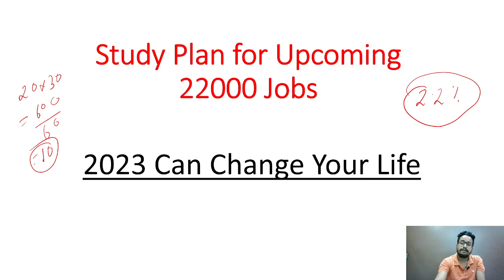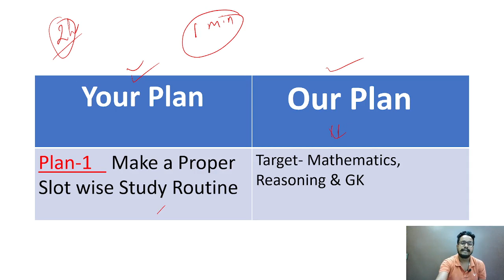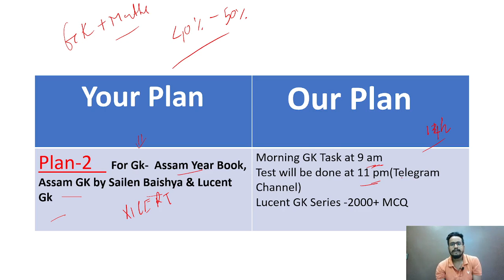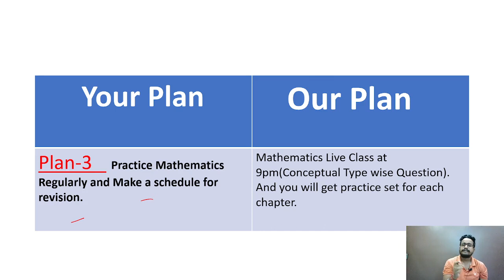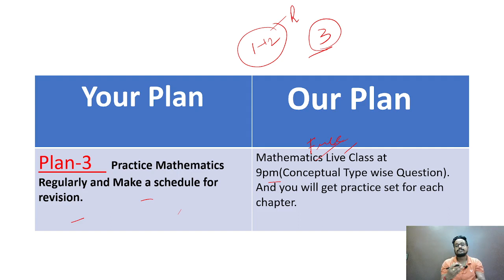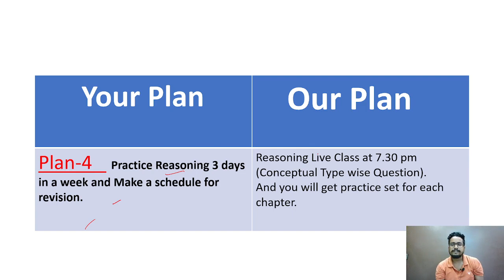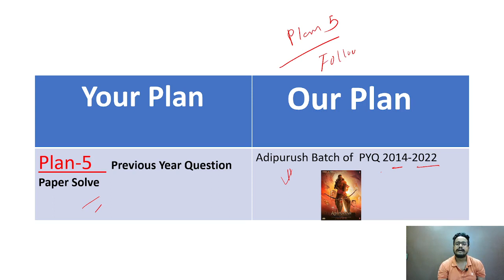Study Plan for 22500 Jobs II How to get Study Materials ? Target 22500 Jobs